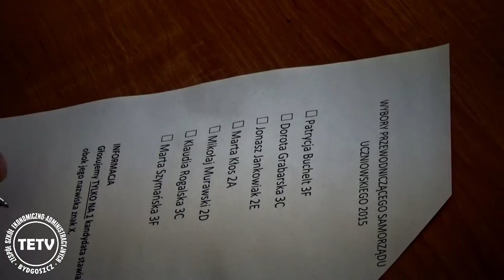TETV: Wybory Przewodniczącego Samorządu Uczniowskiego